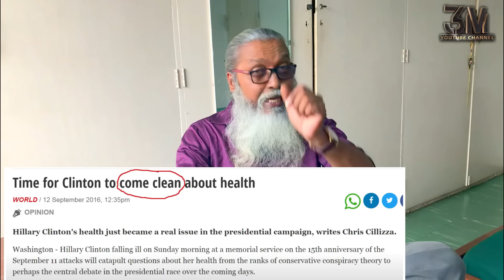'' කොහොමත් කලිසමක් ඇඳගෙන ඔහොම ඉන්නත් බෑනේ...''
3 Minutes Sepal Amarasinghe - 426
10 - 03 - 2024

" අපගේ සමාජදේශපාලනික සමාජ සත්කාරයට ඔබත් සහයවන්න